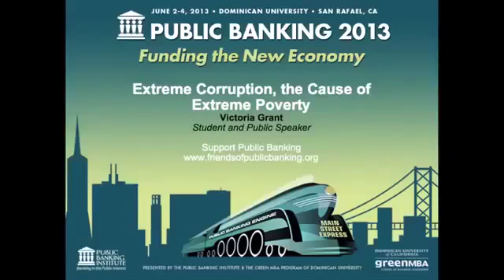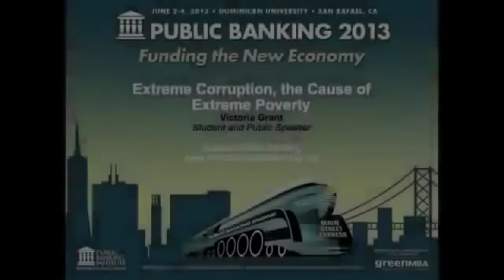✅ 13 YEAR OLD VICTORIA GRANT | EXPLAINS CORRUPTION & the CAUSE of EXTREME POVERTY GOVERNMENTS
We Thank You for Your Support and Encourage You to Share This Video and Discuss the Topic Openly With Children "..as Adults it is our moral obligation to understand ourselves, and help the Children understand why it is this way, and what it is WE are doing about it, so they don't inherit this failed system. It is due time to rid the World of selfishness and hone up to these kids, who are the future of humanity, right?"

"[GH VJ] ...second speech by 13 year old Victoria Grant on the issue of corruption within the banking system. She argues it is a cause of extreme poverty."